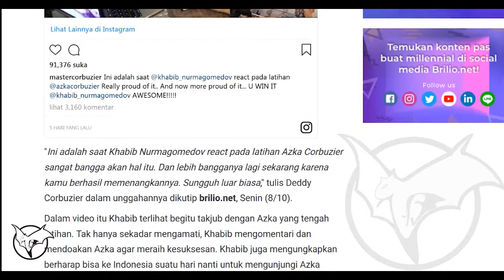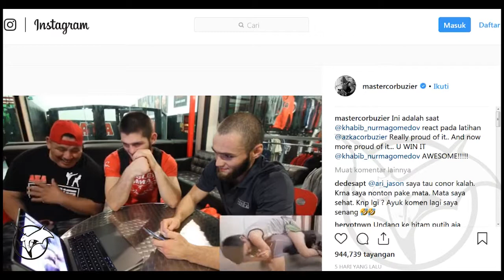Khabib ungkap akan ke Indonesia usai lihat video Azka Corbuzier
Just info memberikan informasi berupa fakta dan kejadian unik yang terjadi di dunia.

Khabib Nurmagomedov kian melambung namanya usai mengalahkan Conor McGregor. Khabib berhasil mempertahankan sabuk juara UFC pada pertandingan yang digelar di T-Mobile Arena, Las Vegas. Dengan hasil tersebut Khabib memperpanjang rekor 27 kali menang dan sama sekali belum terkalahkan.

Massive THANK YOU to everyone for watching this and for all of your support! -Copyright Disclaimer- Title 17, US Code (Sections 107-118 of the copyright law, Act 1976): All media in this video is used for purpose of review & commentary under terms of fair use. All footage, & images used belong to their respective companies. just_info ytcrash facebook